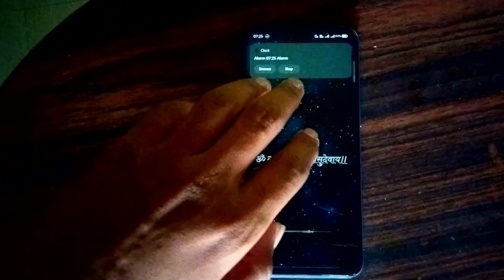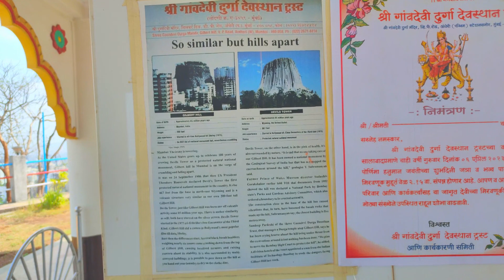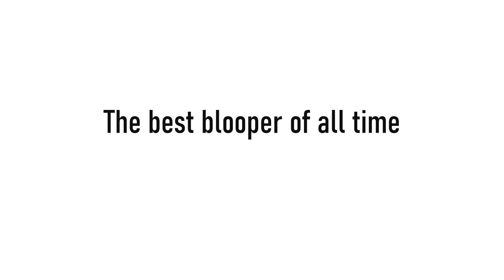66 million years old Hills in the World| USA vs INDIA | In Mumbai? |Manav Chaturvedi Vlogs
66 million years old Hills in the World| USA vs INDIA |

There are only 3 66 million years old Hills in the World. One of them is in India. These hills were formed after the volcanic eruption in the world.

Where can you find this Hill in India?
In Mumbai. Yes, it is in Mumbai. Gillbert Hill is located in Andheri.
A Temple named Gaondevi Temple is atop the Gillbert Hill. I'll be giving you the glimpse of that temple too.

Namaste! Welcome to Mumbai, a city that never fails to amaze with its diversity and charm. In this video, we take you on a journey to uncover one of its hidden gems - गाँवदेवी मंदिर (Gaondevi Temple) atop the 66- million-year-old Gilbert Hill.

Gaondevi Temple Location-

We start by climbing the hill, marveling at the stunning geological formation and the breathtaking views of the city from the top. As we reach the temple, we are greeted by the tranquil atmosphere and the spiritual aura of the place.

Gaondevi Temple is dedicated to the goddess of the village and is a popular pilgrimage site for devotees. We explore the intricate carvings and architectural details of the temple, and learn about its history and significance.

Through this video, we hope to take you on a journey of discovery and showcase the lesser-known yet fascinating aspects of Mumbai. Join us as we uncover the hidden gems of this vibrant city and delve into the spiritual richness of गाँवदेवी मंदिर atop the Gilbert Hill. Dhanyawad!

Share it with your bike ride gang and get your friends gear ready for the ride.
Watch this vlog till the end. You will like it for sure.
Making each day count, getting better and helping you guys by giving some self improvement tips and sharing my experience.
I also share tips for self motivation as it is important to survive.
We have come a long way starting this vlogging channel.
Thank you, Thank you so much for everything.
Travel Vlog
Motovlog
Places to visit near mumbai
Places to visit near Palghar
Hidden Gem near Mumbai
Adventure
Spiritual Gems of Mumbai

MUSIC CREDITS-

Video Link:

 • Acn8 & Summer Mar...

Watch:

 • Clarx - Ride [NCS...

Track: No Copyright Temple Background Music || (@tamannascookbook) Devotional Indian Temple